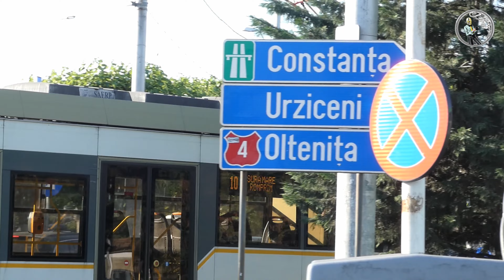Bucur LF Tram takes a turn.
The Bucur LF tram with park no. 413 (line 10) turns to the Belu cemetery. Archival images due to the distance between the date of filming and the date of publication. :)

Tramvaiul Bucur LF cu indicativ 413 (linia 10) întoarce la cimitirul Belu. Imagini de ja de arhivă datorită distanței între data filmării și cea a publicării. :)

Date/Dată: June 5, 2021
Location/Locație: Bucharest, Romania/București, România